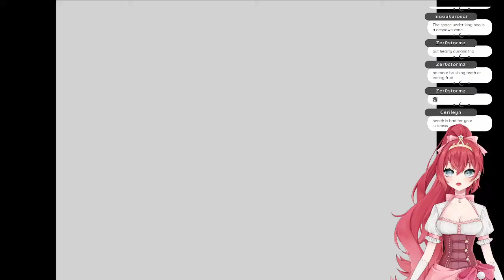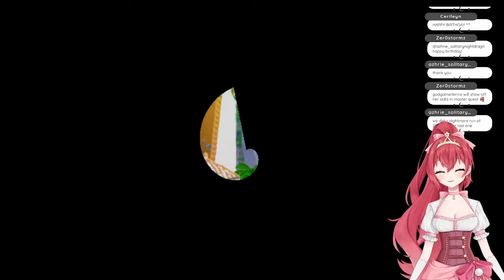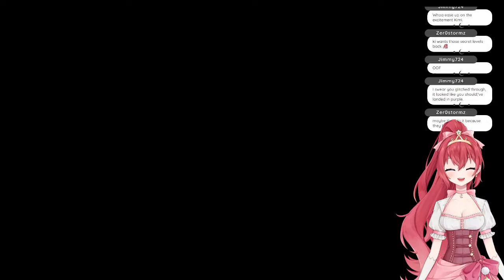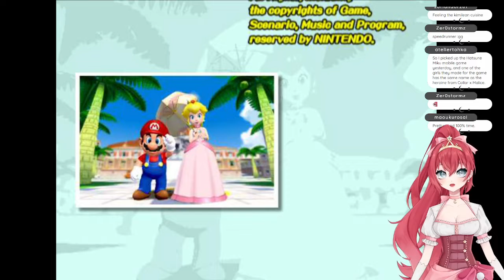It's Maro Time (10/17/2022)